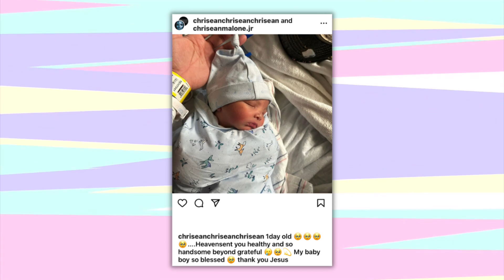Chriseanrock Just Dropped The CUTEST Photo Of Chrisean Malone Jr.